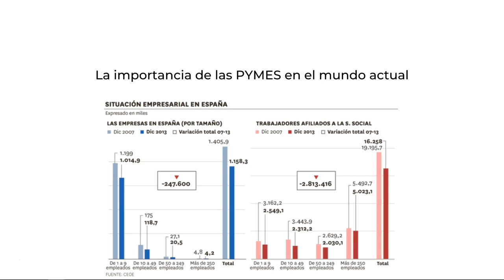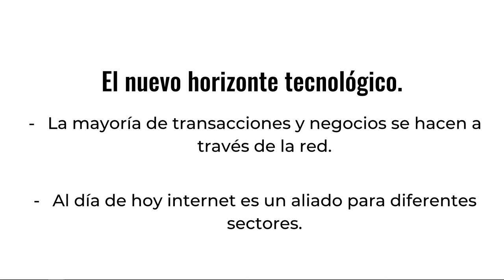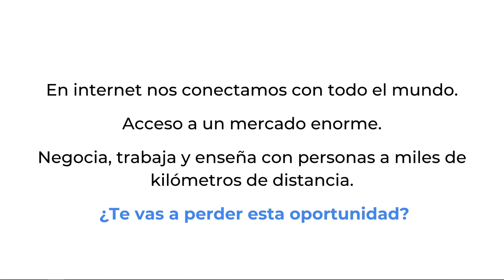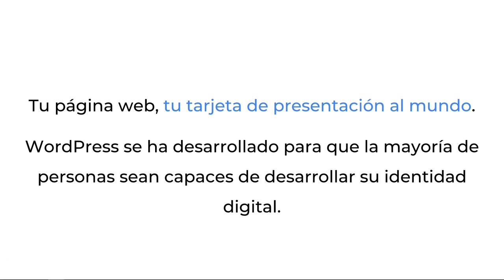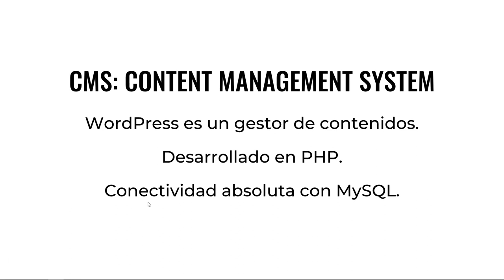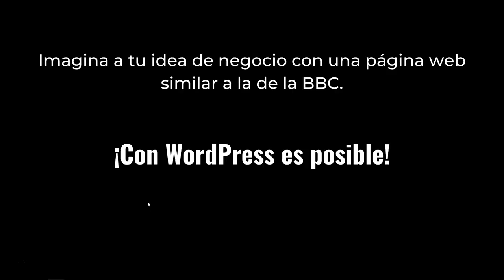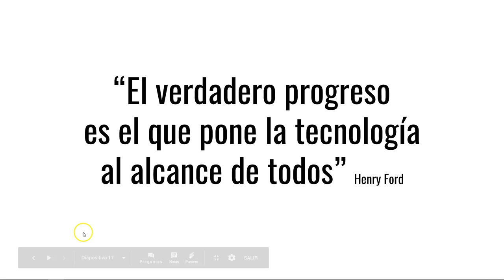CURSO de WORDPRESS Clase 01: ORIGEN Y UTILIDAD - created by ABATIC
En el mundo actual muchas cosas han cambiado. El centro importante de la economía ha ido cambiando cada vez más, y cada día hay gente más consciente de ello. El grueso de la economía en actualidad cae sobre los hombros de los emprendedores y pequeños empresarios. Recae sobre el bar de la esquina, sobre el gimnasio del barrio, sobre los diseñadores domésticos, los viveros empresariales, y un largo etc. Esto quiere decir que personas como tú y como yo somos las que soportamos la economía de nuestro país.

Nuestro objetivo en estas clases es ayudar a todos los interesados para que entren con buen pié en este club.